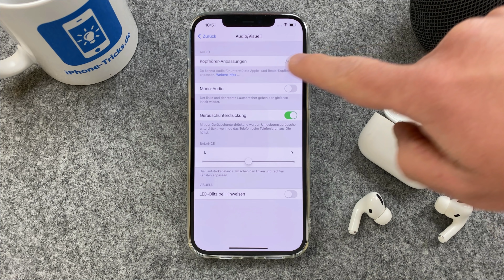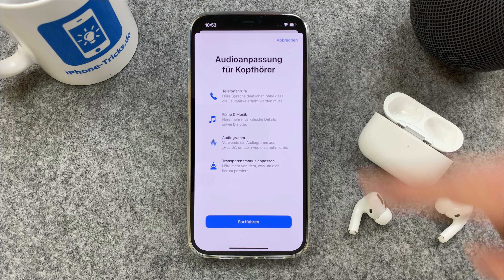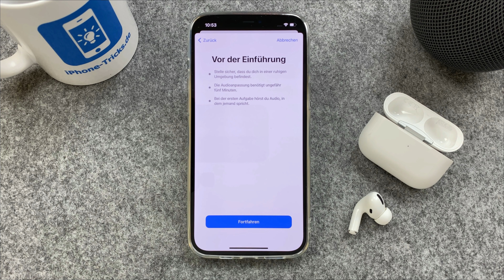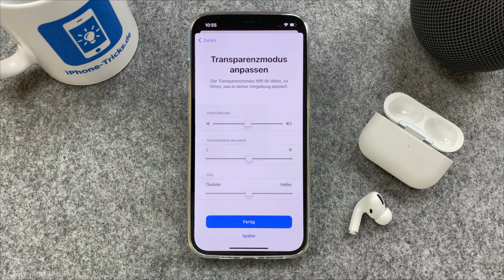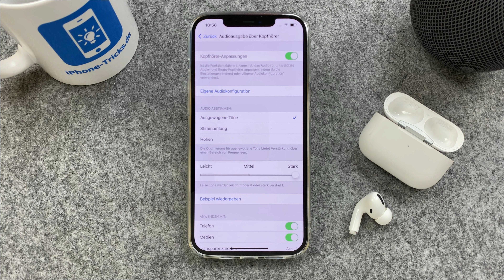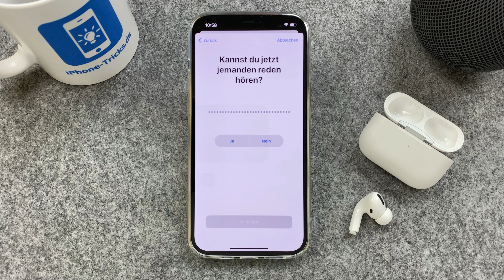AirPods lauter machen 🎧🔊 (AirPods Pro/Max/2, EarPods, Beats Kopfhörer)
In diesem Video zeige ich euch einen Trick, mit dem ihr die AirPods Lautstärke für die gängigen AirPods sowie Beats Kopfhörer sehr stark erhöhen könnt und so werden die AirPods lauter – viel Spaß!

Auf dem iPhone hat Apple offizielle Einstellungen eingeführt, mit denen ihr die Audioausgabe über Kopfhörer individuell nach euren Bedürfnissen anpassen könnt.

Und diese Einstellungsmöglichkeiten machen wir uns zu nutzen um mit einem kleinen einfachen Trick die mögliche maximale Lautstärke der Kopfhörer extrem zu erhöhen.

Dieser Tipp funktioniert übrigens mit allen gängigen Kopfhörer Modellen von Apple, sprich den AirPods Max, den AirPods Pro, den AirPods der 2. Generation sowie den kabelgebundenen Apple EarPods. Und auch die Lautstärke der Powerbeats, Powerbeats Pro und Beats Solo Pro Kopfhörer könnt ihr so deutlich erhöhen.

Beachtet aber: Diese Funktionen von Apple sind ursprünglich natürlich nicht dafür gedacht um die maximale Lautstärke auf diese Art und Weise so extrem zu manipulieren. Denn zu langes Hören über Kopfhörer bei zu hoher Lautstärke kann selbstverständlich nachhaltige Hörschäden verursachen.
Daher der Hinweis, dass die Nutzung dieses Tricks auf eure eigene Gefahr hin erfolgt und ich empfehle euch ausdrücklich, diese Einstellung mit Vorsicht einzusetzen und rate euch nicht dazu zu lange zu laut Musik über Kopfhörer zu hören.

Trotz dieser potentiellen Risiken möchte ich euch diesen Trick aber nicht vorenthalten, da es ja durchaus eine interessante Möglichkeit ist, nicht nur für Leute mit Hörproblemen. Der ein oder andere mag seine Musik ja auch einfach etwas lauter und daher zeige ich euch in diesem Video, wie einfach das Ganze funktioniert.

---INHALT---
00:00 Intro
00:12 Einleitung & Kopfhöreranpassungen
00:47 Kompatible Kopfhörer (AirPods (Pro & Max), EarPods, Beats)
01:05 Warnung zu möglichen Hörschäden
01:42 Kopfhörer Lautstärke erhöhen
04:21 Einstellungen rückgängig machen
04:53 Outro